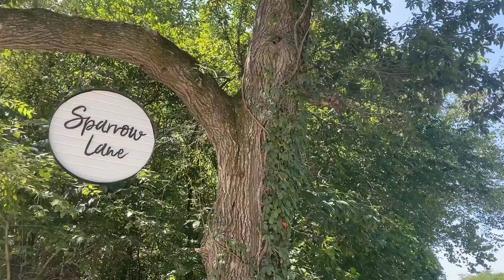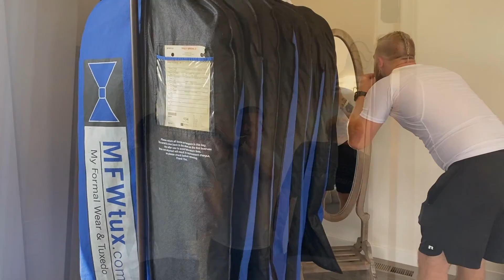Autumn + Jackson | Wedding Highlights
Autumn and Jackson became husband and wife in a beautiful ceremony with their family and friends surrounding them.  The bride was stunning in her fitted wedding dress and the groom was handsome in his black tux.  The day was perfect from beginning to end.

Enjoy this highlight video of their big day!

Venue:  Sparrow Lane
Photographers:  Bailey Morris, Kayla Miller
Videographer:  Michele Hedges
Wedding Dress:  Truly Bridal
Flowers:  Fluer Floral Studio
Tuxes:  Truly Bridal
Hair:  Angie Bruewer - Studio 5 Salon
Caterer:  Ott’s Pasta
Cake/Cupcakes:  Monica Sharpe
DJ:  Limelight Entertainment - Rob Bruewer

Music licensed through Music Bed:
“Close to Me” by CHPTRS
“Paris” by Canyon City
“You Don’t Let This Go” by Canyon City
“Dreams Come True” by Rookie
“Hearts on Fire” by Har Megiddo